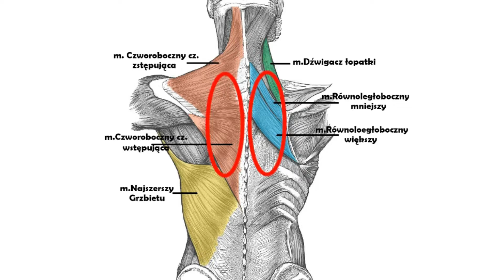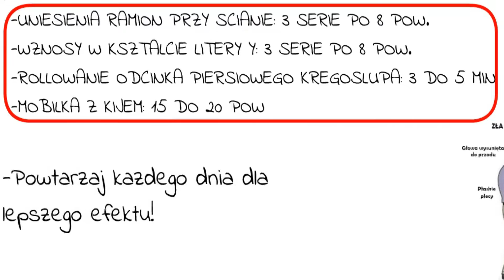JAK SZYBKO PRZESTAĆ SIĘ GARBIĆ?? 4 Proste ćwiczenia na poprawę postawy!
Garbienie się staje się obecnie coraz bardziej widoczna ze względu na zwiększone wykorzystanie technologii i czas spędzany w pozycji siedzącej. Problem ten (znana również jako zespół górnych skrzyżowań lub kifoza) nie jest czymś, co należy po prostu ignorować, ponieważ może zwiększyć ryzyko kontuzji na siłowni i negatywnie wpłynąć na Twoją siłę w kluczowych ćwiczeniach, takich jak OHP i wyciskanie na ławce. W tym filmie tym zajmiemy się mięśniami, które powodują taką postawę oraz pokażę ćwiczenia korekcyjne. Chociaż większość ludzi wie jak naprawić ten problem, nie wykonuje ani odpowiednich ani właściwych ćwiczeń we właściwy sposób, aby wzmocnić osłabione mięśnie i rozluźnić napięte.